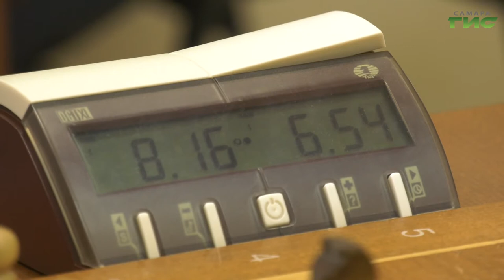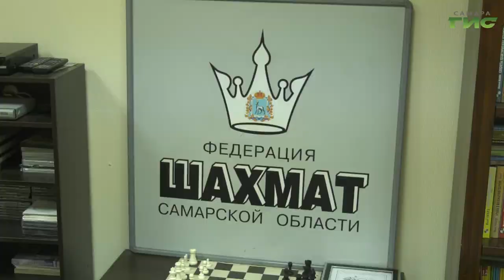Сотрудники УФСИН по Самарской области показали свое мастерство в шахматах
Сделали ход конем. Сотрудники УФСИН по Самарской области показали, кто из них лучший в шахматах. Соревнования приурочили ко Дню защитника отечества. По итогам турнира из числа победителей организаторы сформируют команду и проведут соревнование среди представителей силовых структур. Слово Мери Елчян.